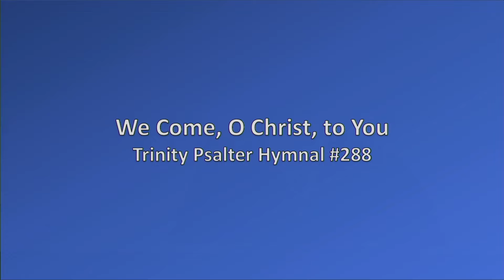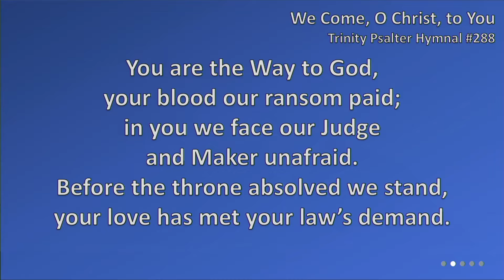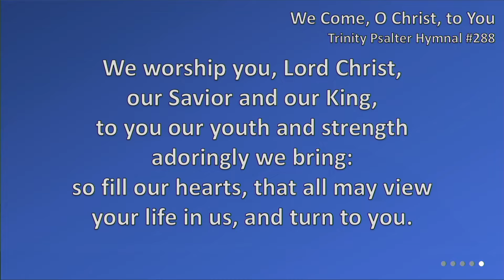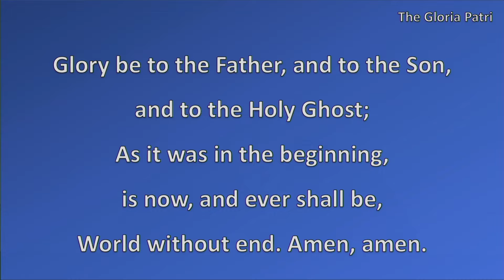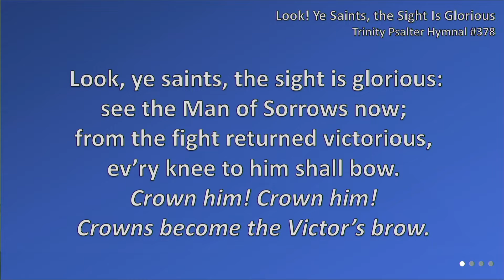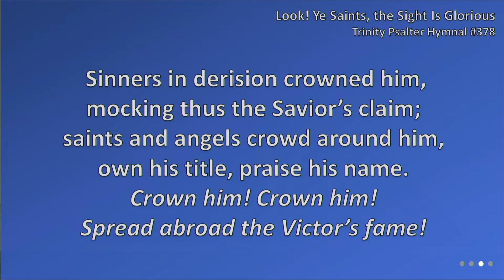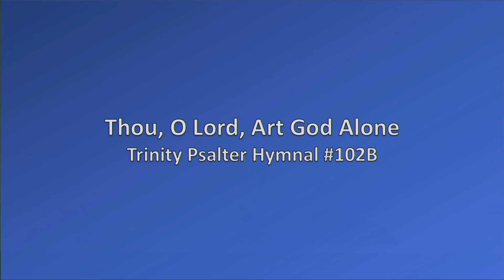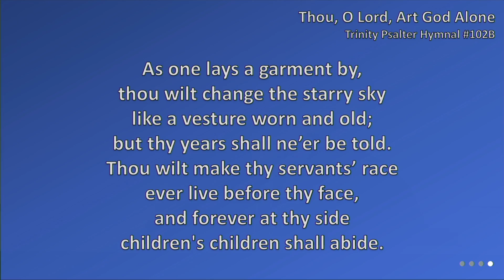2022 06 26 PM